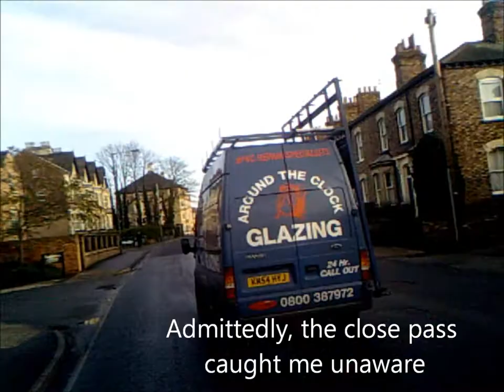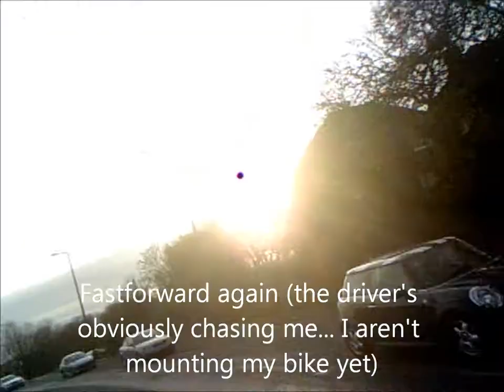KM54HYJ Close pass, G863VUE Everything